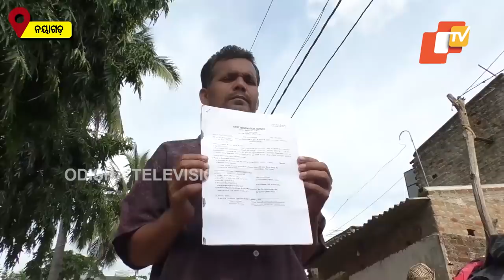Special Story | Pari's Handwritten Note & Slipper Shoes Remain Only Memento For Parents